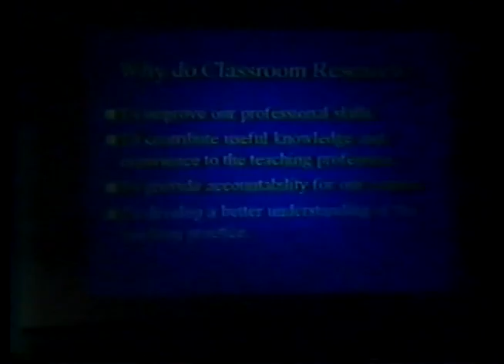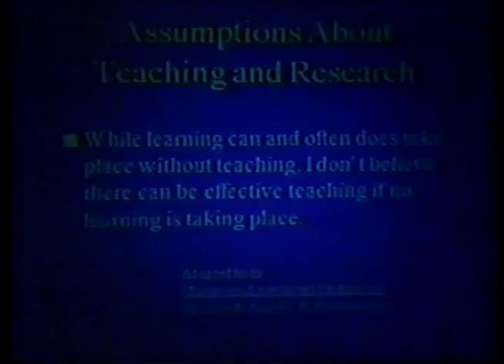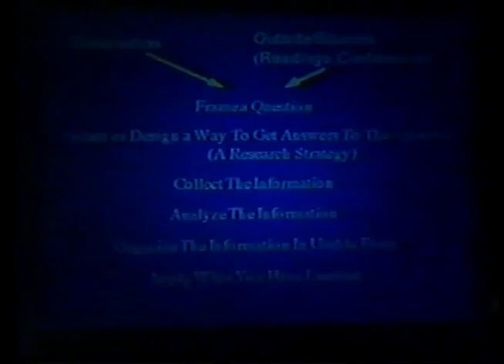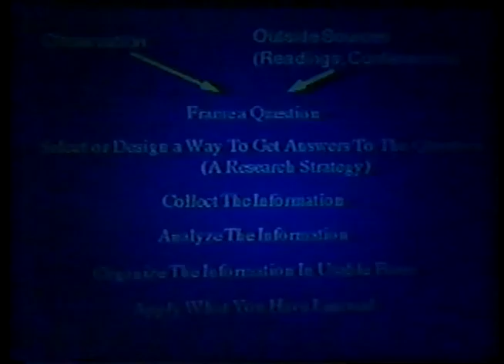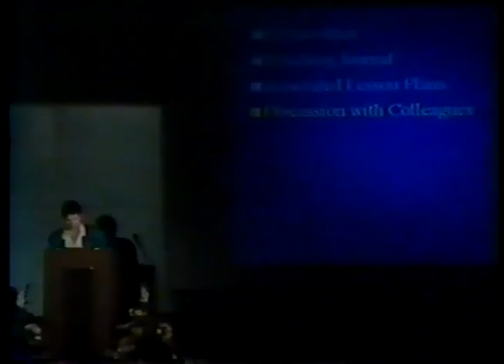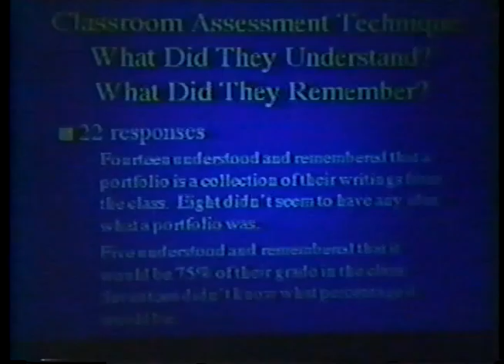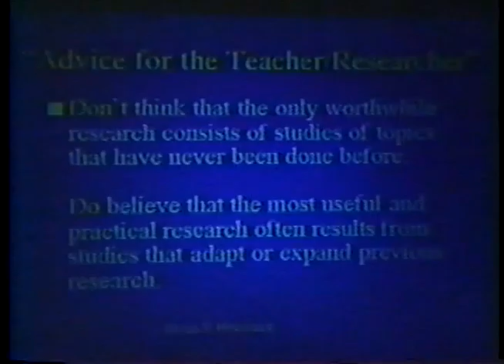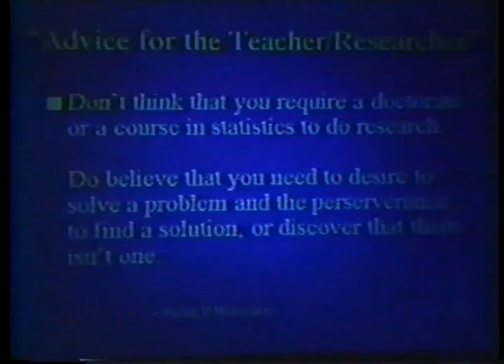Distinguished Faculty Award Presentation for Katherine McIntyre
Distinguished Faculty Award Presentation for Katherine McIntyre on March 6, 1995 with remarks from Frank W. Budd (President 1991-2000). This analog video resource from the Salt Lake Community College (SLCC) Physical Archives was digitized in Summer 2013.